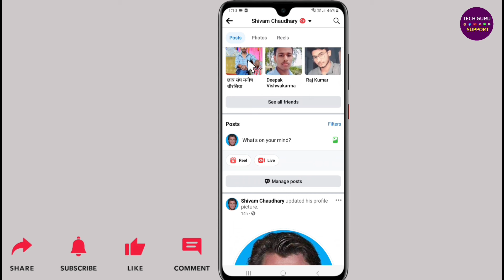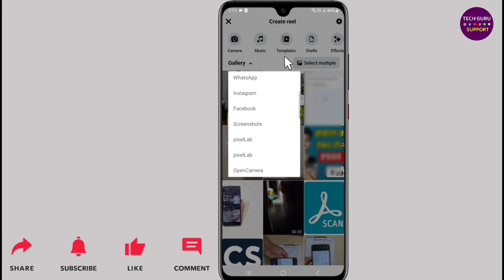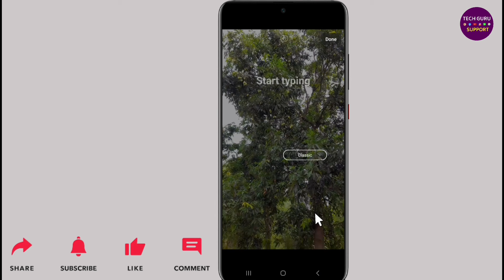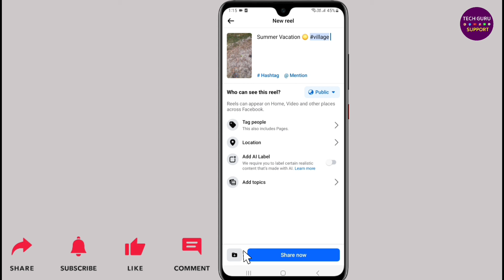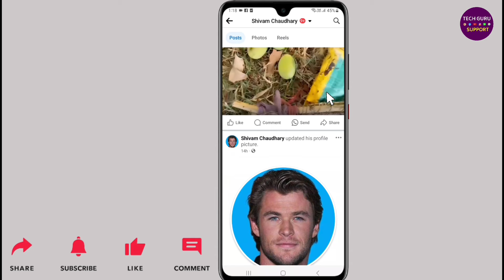Facebook par reels upload kaise kare | Facebook par reels kaise dale | Fb per reels banaye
Dosto ish video maine bataya hai ki, Facebook par reel video kaise upload kare?